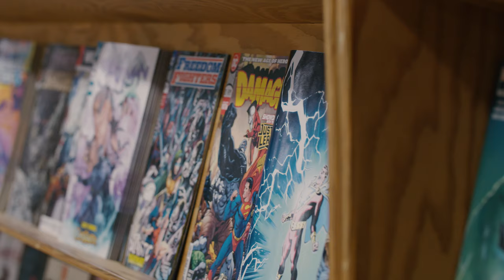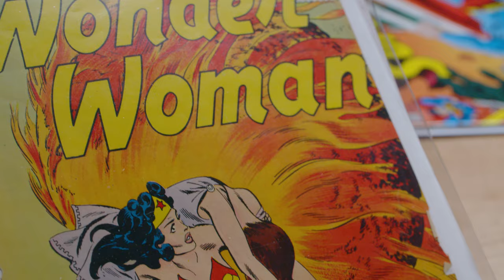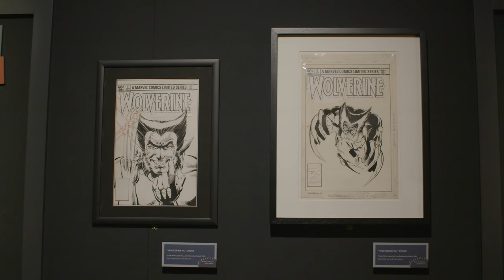Why study comic books? | Comic Studies with Ben Saunders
Whether it's Spider-man, Black Panther, or the Avengers, Professor Ben Saunders has never needed to be convinced that comic art should be an academic pursuit. This deep-seated belief in comics was the driving force behind the creation of the comic and cartoon studies minor at the UO, and it all started with a lecture on Superman.

“Comics are one of the most effective forms of communication ever devised,” said Saunders, “the question isn’t ‘why should we be studying comics?’ but ‘why haven’t we been studying comics for much longer?’" - Ben Saunders

Comic studies is one of hundreds of major and minors that students can explore at the University of Oregon, to connect their interest and passions to areas of studies that, like Ben, may lead them to places and careers they could only imagine.